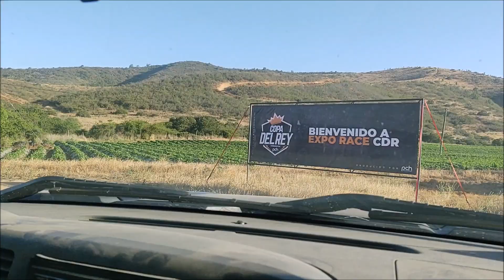Mi participación en la Copa del Rey 2021 / Campeonato de Motos Big Trail de Chile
Resumen de mi participación en la Copa del Rey 2021.
Se me ocurrió meterme en la categoría Príncipe (nivel intermedio) y me terminaron sacando vuelta casi todos... de todas formas la idea era terminar la carrera y así fue, pude cumplir con las 3 vueltas de carrera y terminar en una sola pieza.
Agradecer a todos lo que me apoyaron en esta carrera, especialmente a:
- Gonzalo por el traslado de la moto en camioneta y el apoyo de siempre.
- El "profe" Fabian que siempre ayuda con algún dato en la carrera y la buena onda.
- Seba Ramos de @motomagiaaventura quien hizo una campaña para pagarme un curso off road... gracias a todos los que aportaron.
- Jorge Villegas de Mototrainer.cl quien se dio el tiempo para hacerme el curso off road un par de semanas antes de la carrera.
Y a todos los que mandaron sus saludos y buena onda... GRACIAS!!!